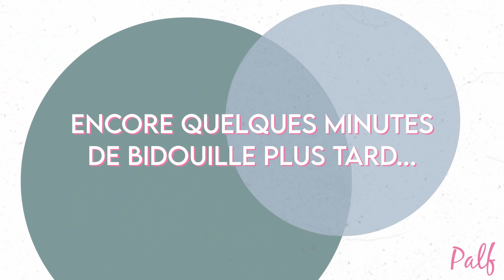Introduction aux pédales de RÉVERBE à la BASSE ! Reverb Hall, Modulé, Shimmer, Spring, Plate...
COMPARATIF DE RÉVERBES D'AMBIANCE SUR BASSE
De la réverbe sur ma basse… ? Mais absolument ! Découvrez notre sélection de pédales et découvrez VOTRE son d'ambiance ! Avec Antonin Rubatat.

2) Puis d'activer les notifications en cliquant sur la cloche

AU MENU
00:00 Antonin et les effets de réverbe
02:42 Présentation du pedalboard
05:40 La Mooer R7
09:35 La Keeley Caverns
13:23 Les Walrus Audio
15:17 La Walrus Fathom
16:21 La Walrus Slö
19:55 La Walrus Mako R1
22:24 Petit débrief
24:16 Toutes les réverbes

Tournage : Thomas Dersoir
Montage : Alexandre Disastri